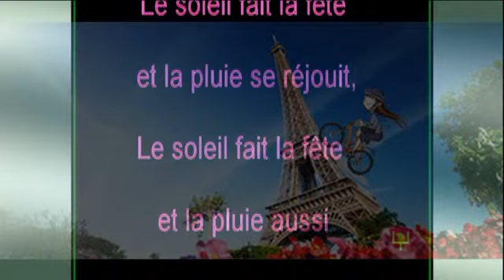Le Soleil avec Orchestration pour cop 21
Le soleil et la pluie font la fête et pourtant je m'inquiète;
Trois niveaux d'appréciation: populaire, écolo et spirituel.
Je crains que l'humain, la nature et le ciel ne se désunissent à jamais...